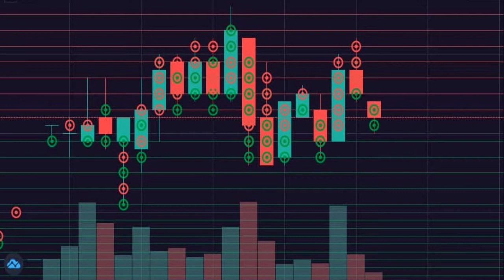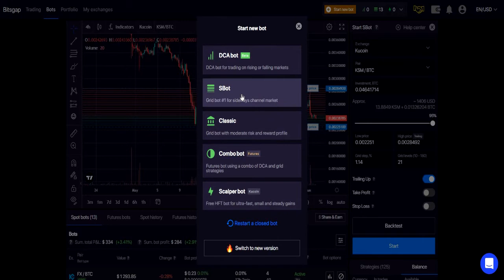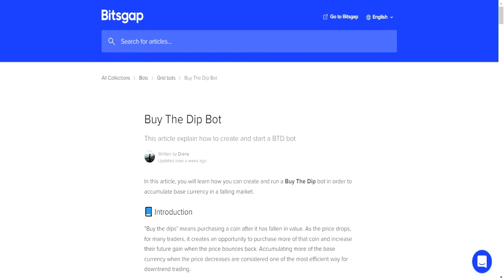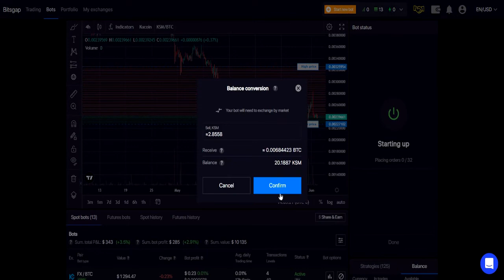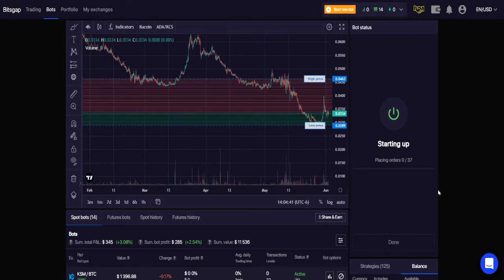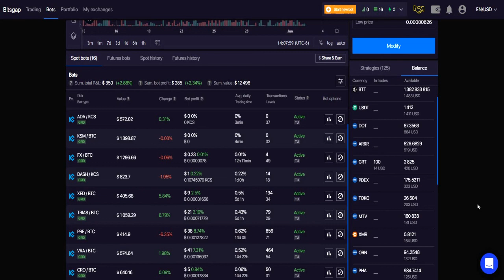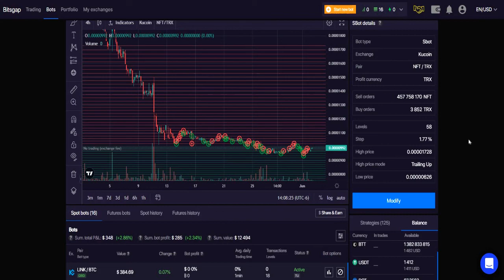Update Using Bitsgap Grid Bots To Stack Altcoins While The Market Is Down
Join me on Bitsgap you will have access to our Bitsgap Pros telegram trading group and signals channel.

You'll get some free professional signals I pay a good  money for and I plan to add more signal services to our group - Free for those on my team as a bonus.
Also in this group we can help you with any difficulties you may encounter

Set Your new bot up on KuCoin -no KYC-

The Bitsgap bot also functions really well on Tron pairs and the most Tron pairs can be found on Poloniex.

Crypto in general is risky - risks can lead to huge profits but also loss. The more we know the better we will do.

long term and stable with low fees for both trading and withdraws. The support is also really good with patient people who care about crypto.

CryptoMusic is dedicated to finding the most secure and trusted forms of crypto income online. From trading , Bitcoin investments, passive income, network marketing, and any other form of making easy money online from anywhere.

You ROCK!! Thanks for checking in.